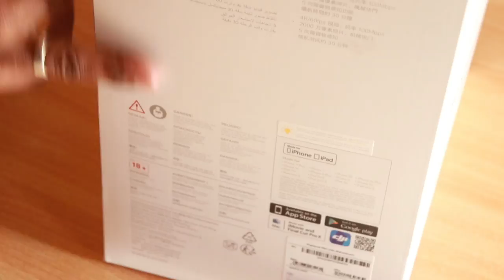Dji Phantom 4 Pro Unboxing & Review in hindi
My Drone Dji Phantom 4 Pro Unboxing & Review in hindi
Hello,

My accessories 🎥

 to duplicate, re-create, or perform the same or similar stunts and tricks at home, as personal injury or property damage may result.
. Indian Experiments .

Thx for watching keep supporting 👍
First Time Sperm In Microscope in India 🇮🇳 Very Special Video by Indian Experiments

दही का बैक्टीरिया अब देख ही लो 😮 Curd Bacteria Moving microscope view

गैस सिलेंडर पर मारी गोली Gun Vs LPG Gas Cylinder Will it Survive ?

Dropping LPG Gas Cylinder From Water box 120 Feet height Shocking Result 😳